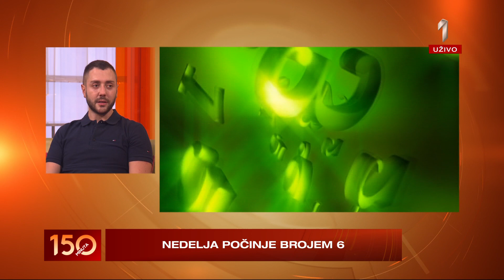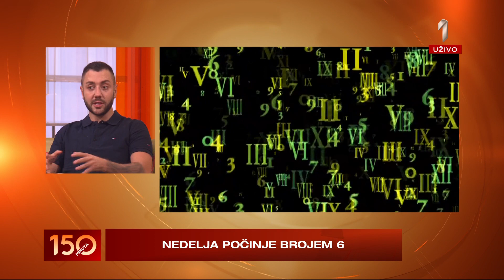150 MINUTA - Godina u znaku broja 6, kakav je značaj ovog broja, gost numerolog Stefan Dragojlović